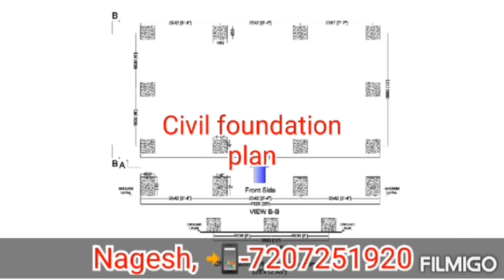PORTABLE SHOP CABIN 25'X12'X8'(CHICKEN,MUTTON&LIVE FISH)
We offer a wide range of Prefabricated Buildings and containers  that are needed in many diverse areas. Our collection has
• Office Containers
• Pre Engineered Buildings
• Prefabricated Buildings
• Prefab Site Offices
• Containerized E-Houses
• Storage Cabin
• Used Shipping Container
 • Toll Plaza canopies and Booths
 • Sandwich Insulated PUF Panels
• Form House Continers So And So